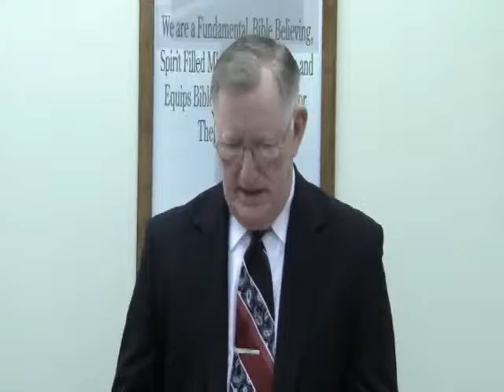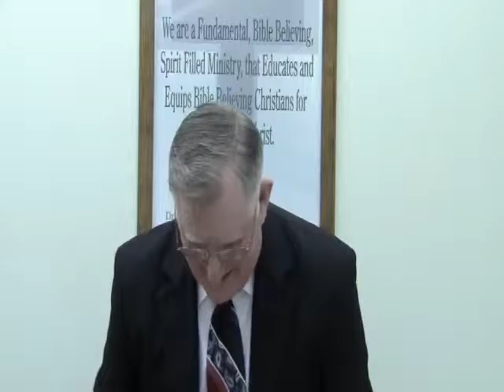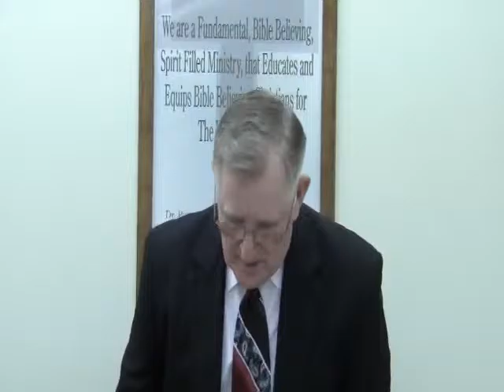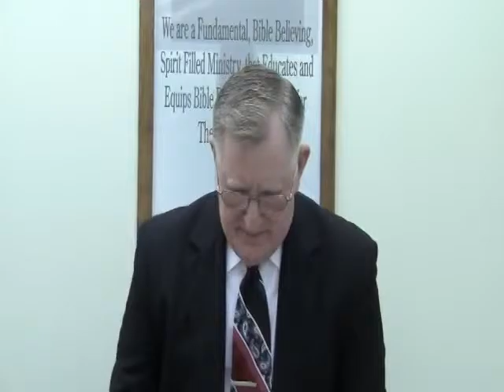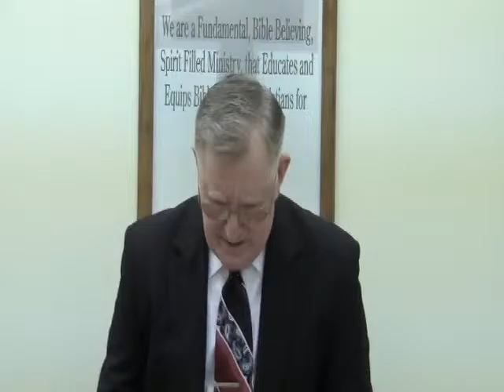Week 2 Class 1